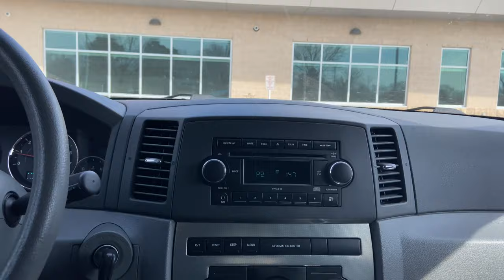Mini Vlog | Morning-Afternoon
Half day of eating and daily shenanigan's.